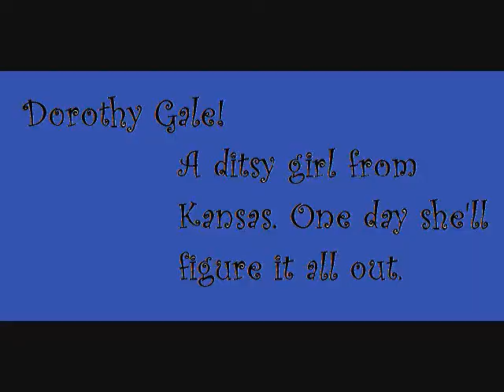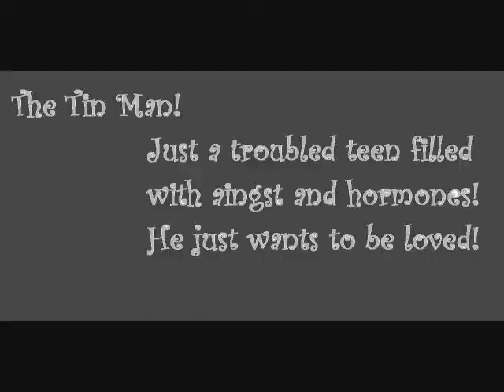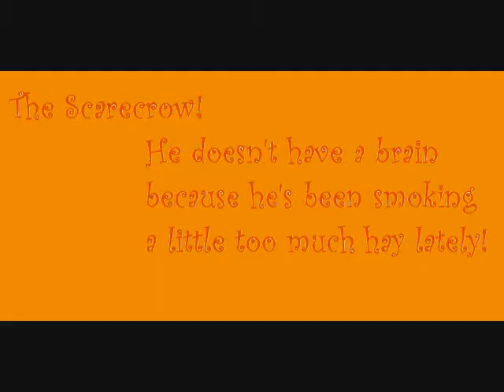A SWOSU Wizard of Oz Spoof!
Our quick spoof!